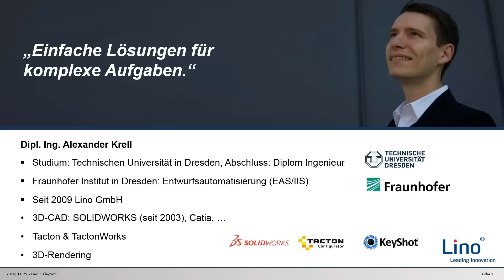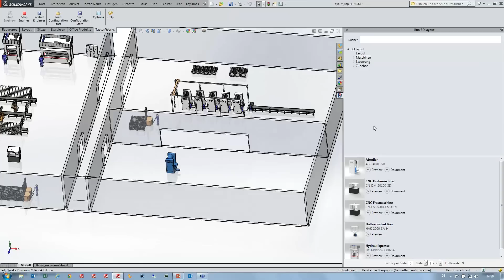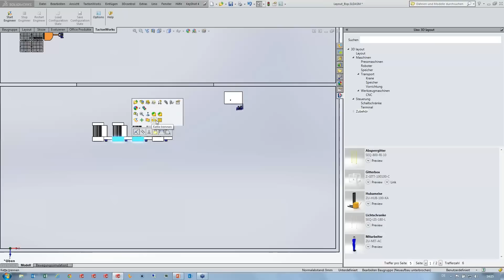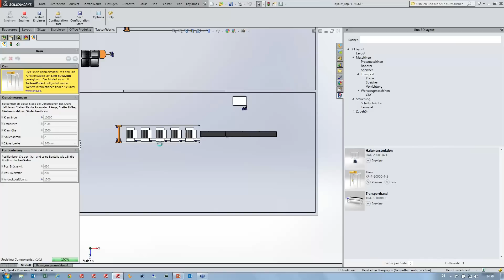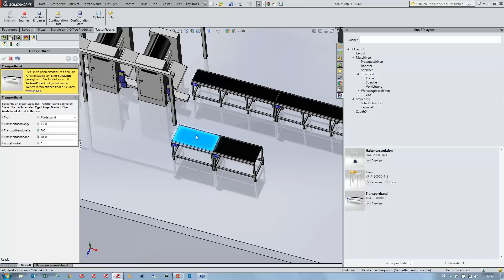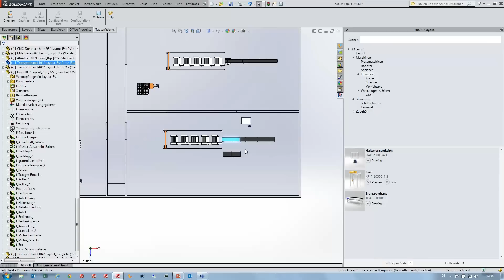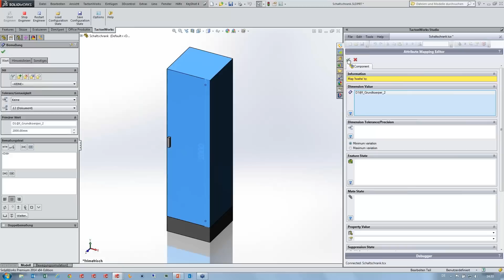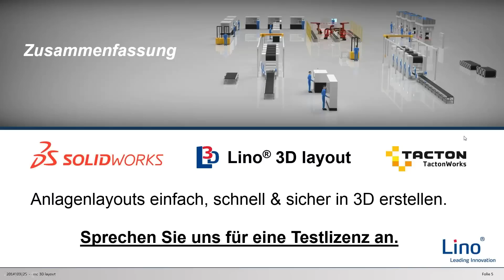Lino 3D layout - 3D-Anlagenlayout für SolidWorks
3D-Anlagenlayout mit SolidWorks - Das neue SolidWorks Solution Partner Produkt Lino® 3D layout generiert als SolidWorks-Single-Window-Integration 3D-Aufstellpläne für die Projektierung und den Vertrieb von Anlagenmodulen und kompletten Prozesslinien. Wir zeigen die einfache Anwendung von Lino® 3D layout und erläutern das riesige Einsparpotenzial für Unternehmen.